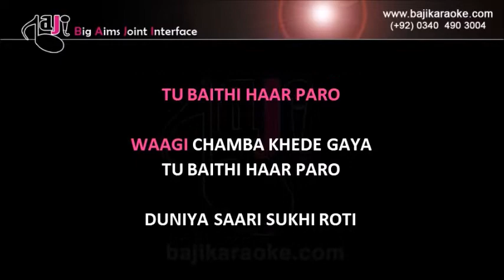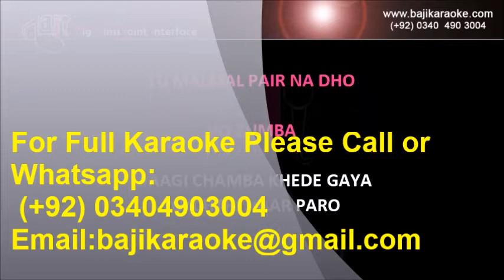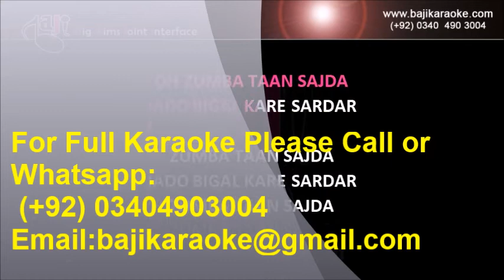Zumba - Video Karaoke - Good Newwz - Diljit Dosanjh - Tanishk Bagchi Romy - by Baji Karaoke Hindi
Karaoke Music – Zumba Ta Sajda

Album \ Film – Good Newz

Sung By – Diljit Dosanjh, Tanishk Bagchi, Romy

Lyricist –

Karaoke Duration - 3:33